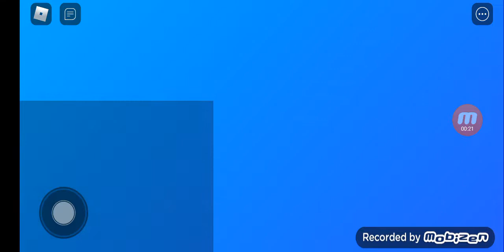Airplane 4 (One last flight) (to be continued)